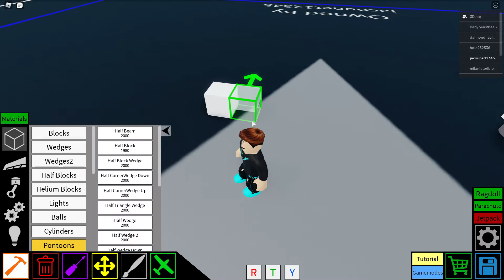tuto camment fair un quoidcoptair